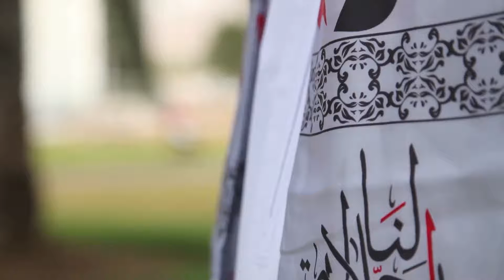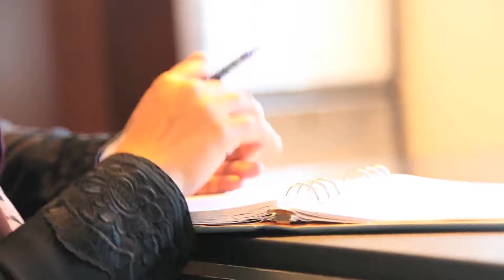مركز الزبير للمؤسسات الصغيرة - منارة لرواد الأعمال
Zubair Small Enterprises Centre   A Beacon for Omani Entrepreneurs